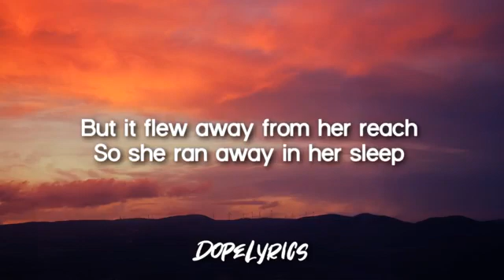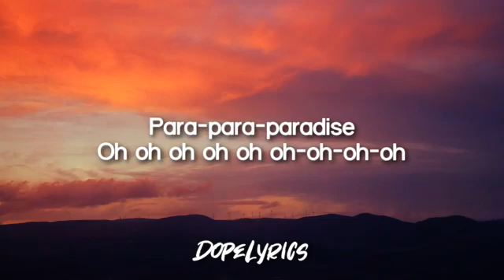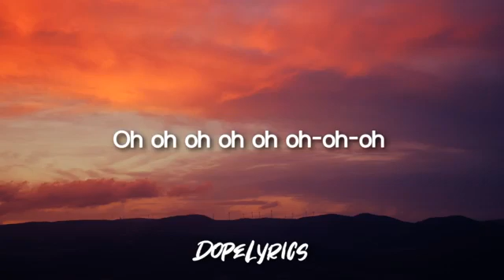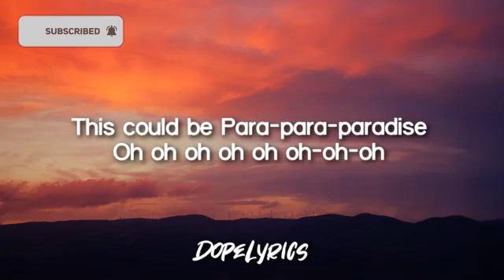Coldplay - Paradise (Original Song from Daniel Tiger The Big Tiger) (Lyrics Video)